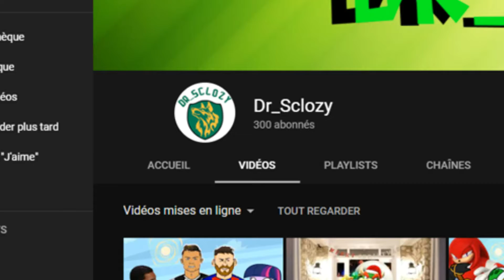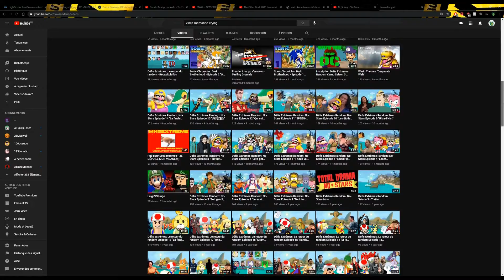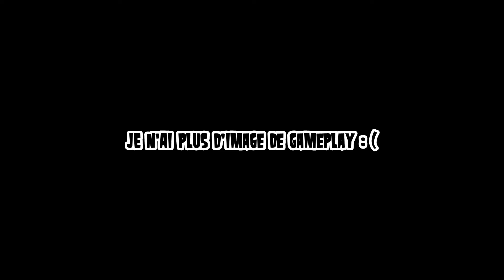Vidéo spéciale 300 abonnes + Annonce F.A.Q.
Merci a tout ceux qui se sont abonnes a ma chaine! (Et bien évidemment aussi a ceux qui regarde mes vidéos, likes mes vidéos, ou commenter sans abonnes vous aussi vous méritez mes remerciements!)
Mais comme vous l'avez vu dans le titre ceci n'est pas la seul vidéo de remerciement, il y aura aussi une F.A.Q. !!
Il suffit juste de me poser une ou plusieurs questions dans cette vidéo et j'y répondrais.
Bon visionnage!